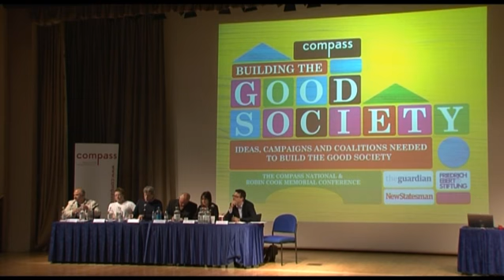Compass Conference 2011 - Building the Good Society - The Fabian Society Part 1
Is 'the State' really the problem? Neal Lawson of Compass, Tim Horton of The Fabian Society, Paul Richards of Progress, Sara Ibrihim and John Wilson of King's discuss.